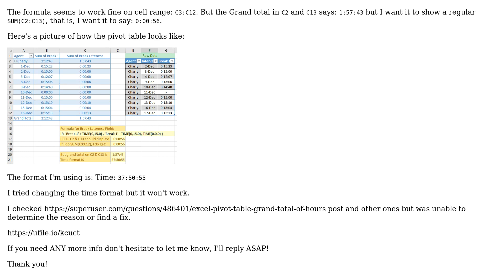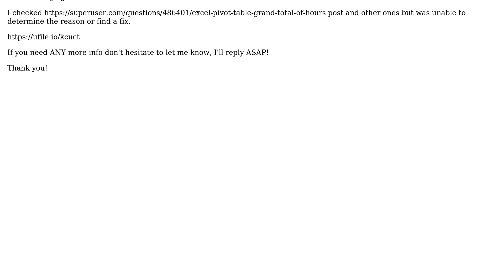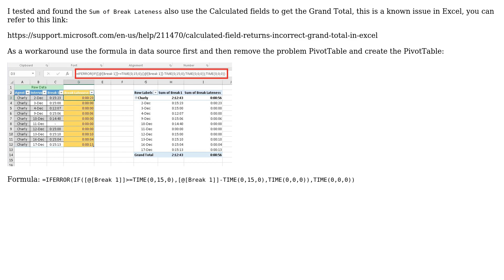Grand Total Not Displaying Correctly for Pivot Table's Calculated Field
With thanks & praise to God, and with thanks to the many people who have made this project possible! | Content (except music & images) licensed under CC BY-SA | Music | Images & others | With thanks to user Lee user JonathanDavidArndt user Daniel Segura and the Stack Exchange Network Trademarks are property of their respective owners. You are responsible for your own actions.